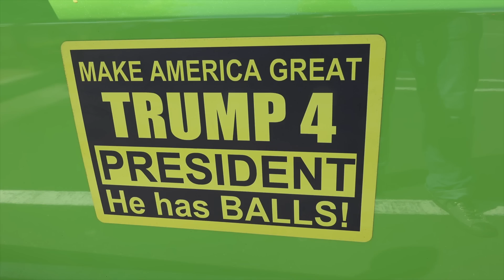DONALD TRUMP HAS BALLS! (Social Experiment)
JOIN Uncle John TV!